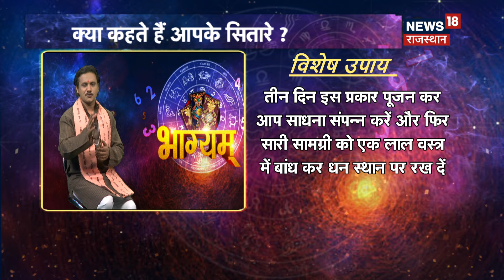Aaj Ka Rashifal 13 May 2024 : कैसा रहेगा आपका आज का दिन? Today Horoscope | Astrology | Today Bhagyam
आज के Rashifal से जानिए कैसा रहेगा आपका आज का दिन...